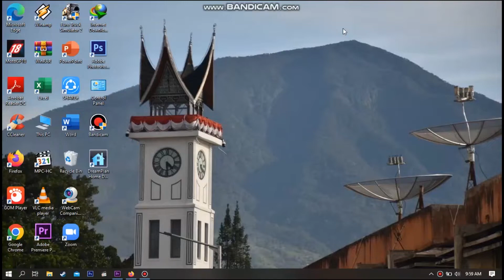Plane Spotting dari gedung tertinggi Pekanbaru